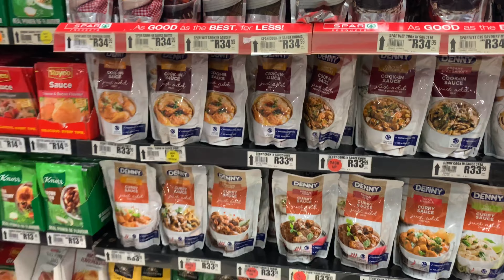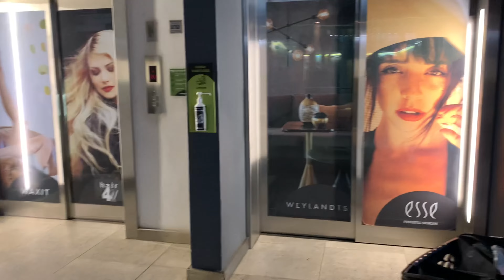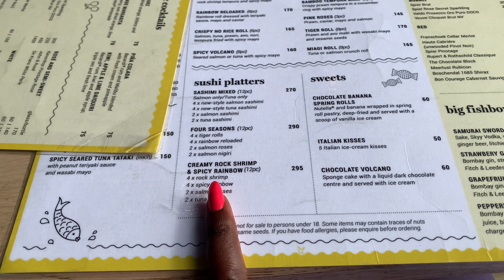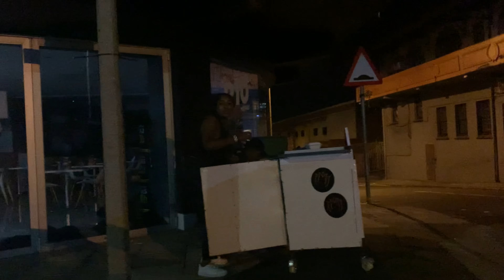TRAVEL VLOG |GIRL’S TRIP |ZIMBALI |FUN TIMES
Hey guys. I’m back with again with another video. My first travel vlog, I know it’s been a while... but I’m here to stay